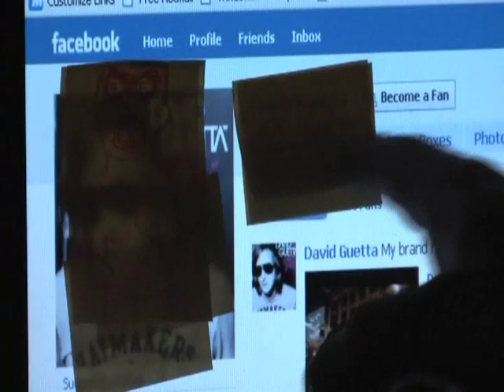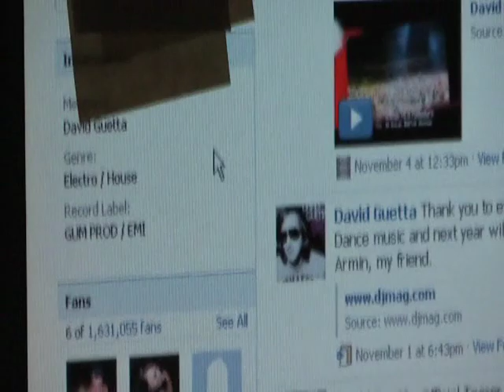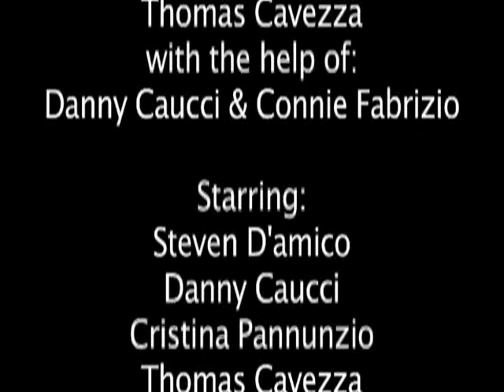SuperZero: The Untold Story of Sanitizer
This is my final video project for my video class, hope you enjoy it.
And for those of you who are gonna say this video sucks your acing sucks, fine, you're entitled to your opinion, But i'm not trying to become an actor or director, so i think its pretty good for an amature

Now, shut up and Enjoy